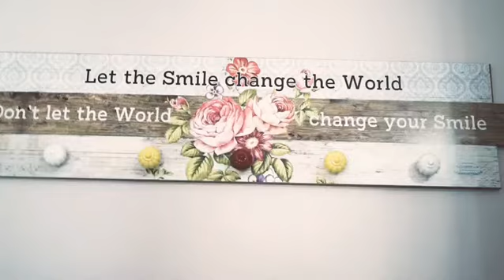3 April 2020